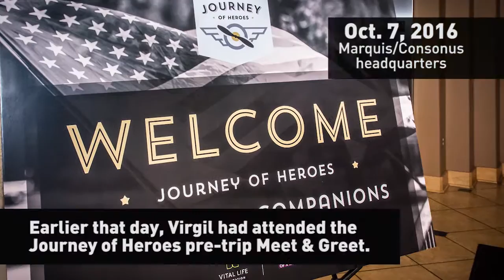Consonus Pharmacy Welcomes WWII Veteran Pharmacist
Johs and Carrie give 94-year-old Virgil Major a tour through the Consonus Pharmacy where he learns what has changed and what has remained the same.